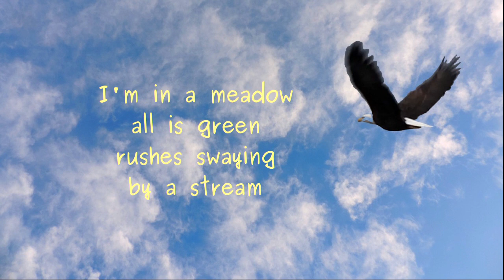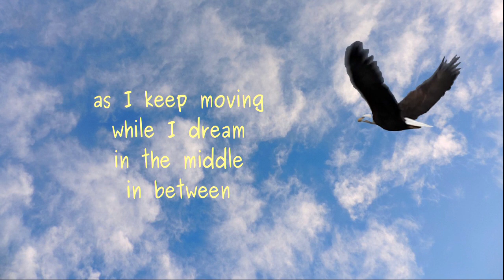in the middle